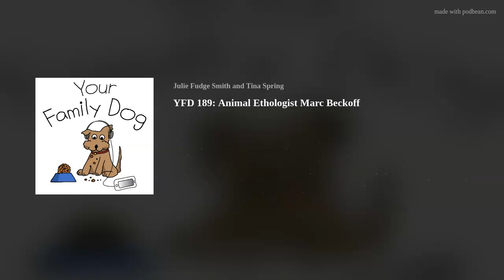YFD 189: Animal Ethologist Marc Bekoff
If you've ever wondered why your dog does what he does, animal ethologist Marc Bekoff can tell you- he literally wrote the book on it! Today he joins Julie Fudge Smith and Tina Spring to discuss his upcoming book, becoming a "citizen scientist," and emotions in dogs (and octopuses!).
For show notes, please go to: Your Family Dog